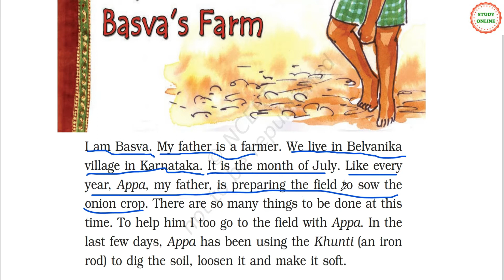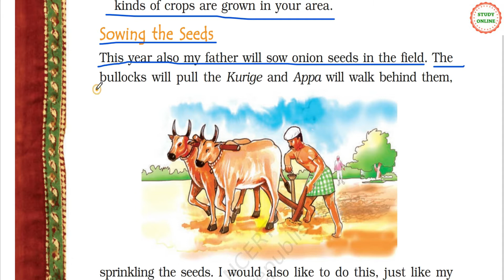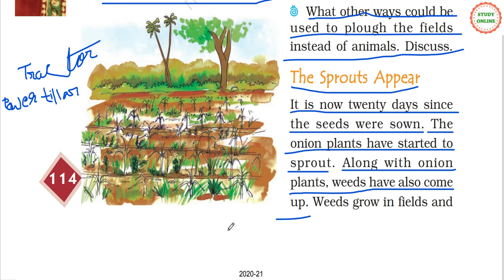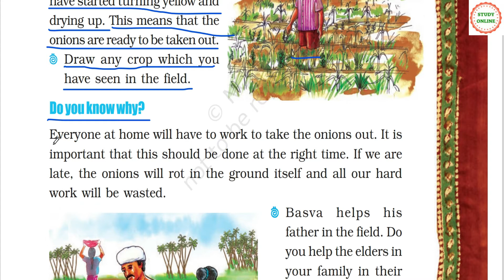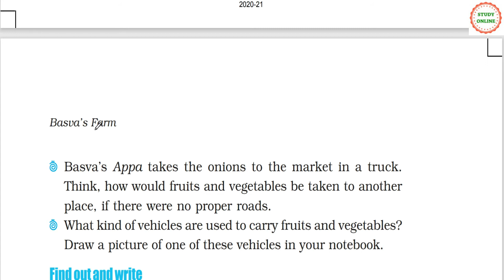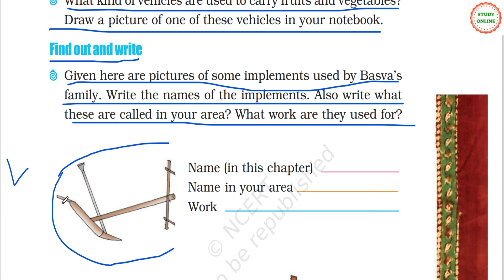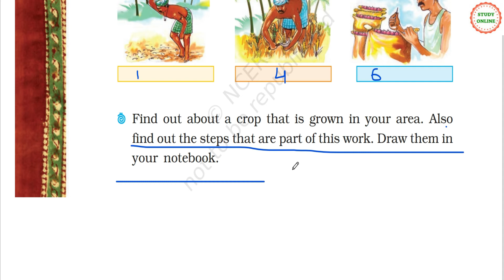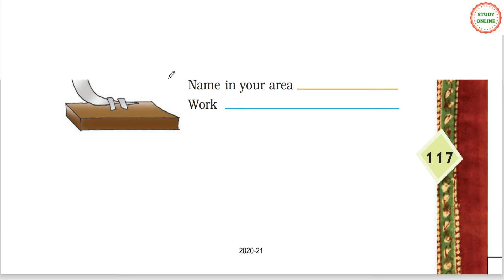Best Question Answers | Basva's Farm | Chapter 14 | EVS Class 4 | CBSE NCERT | in Hindi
Best question answers basva's farm
best class 4 evs video

Friends
I am Pushpanjali Chaliha, in this video, I have read and explained the lesson in Hindi and done question answers too. I have discussed the process of cultivation of an onion crop. So that children can be encouraged to find out the process of growing some crops in their area.
Stay safe at home and keep learning with me.

Thankyou